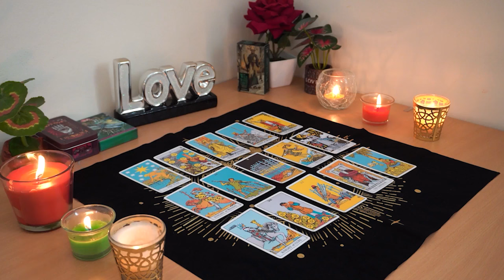SAGITTARIUS💘 There is a LOT You Won't See Coming. Sagittarius Tarot Love Reading